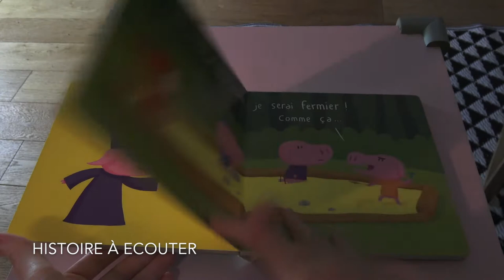Nous quand on sera grands, histoire à écouter pour petits enfants.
Nous quand on sera grands ( un de mes livres préférés du moment)